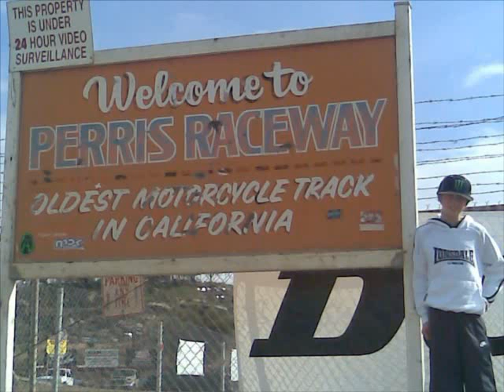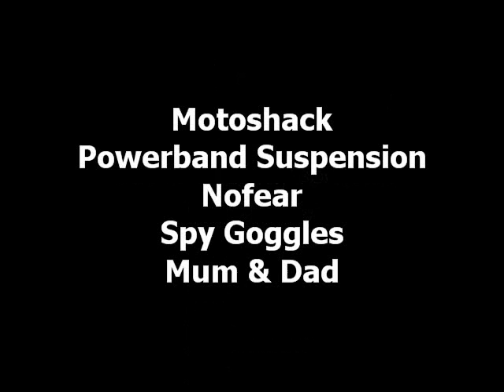The Tom Neal Movie